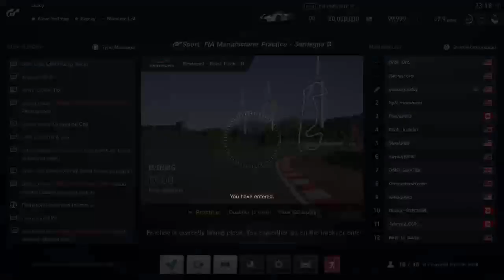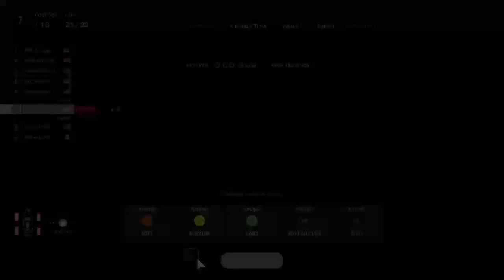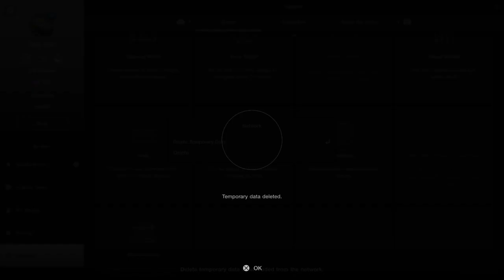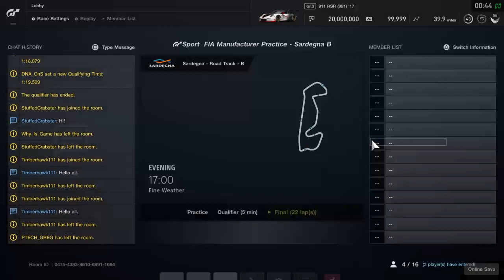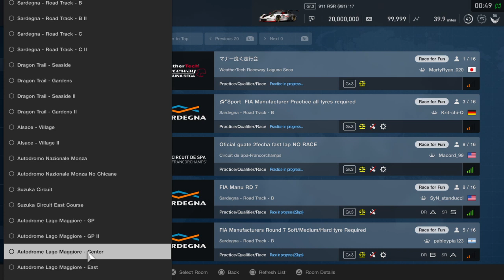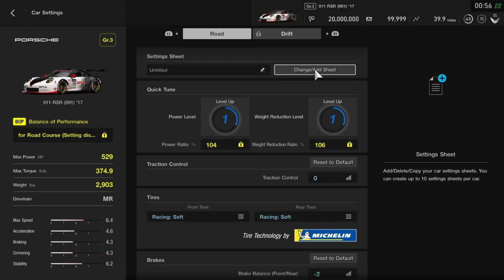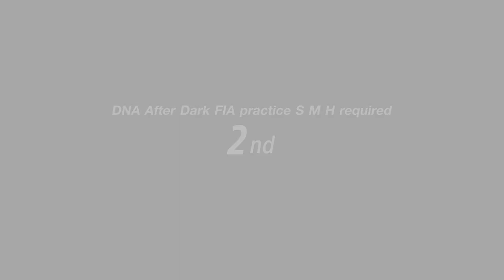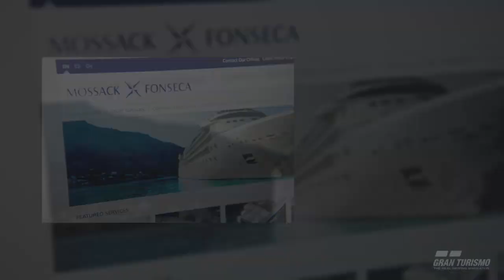{ENG} DNA After Dark: The Late Show with Old N Slow